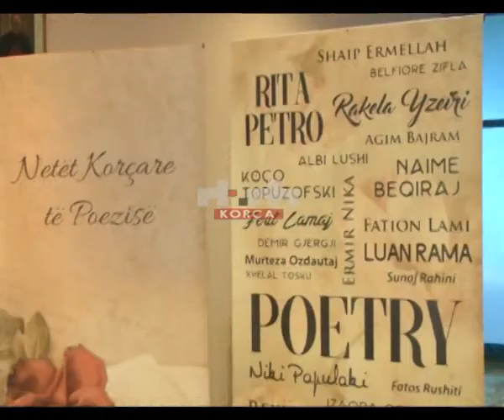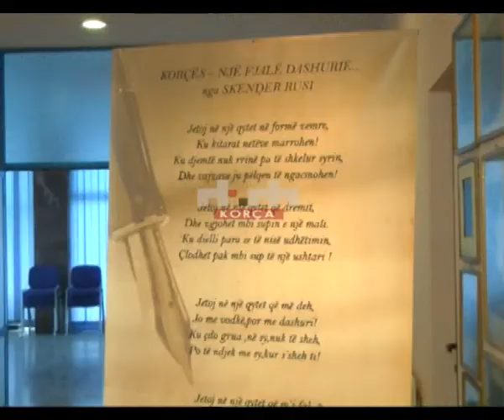Zhvillohen në Korçë, netët e poezisë